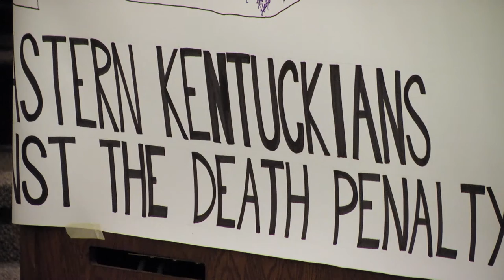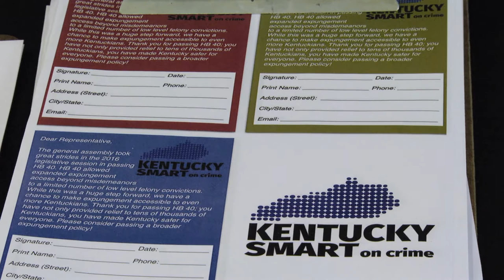Steidl spent 12 years on death row for false conviction